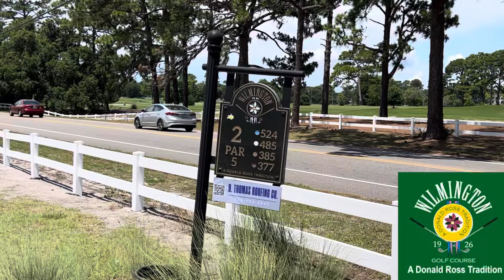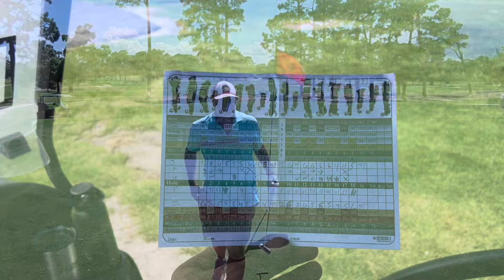Wilmington Municipal. A Donald Ross course 🤯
An ode to this channel that started with making golf videos. We’re back in Wilmington municipal.